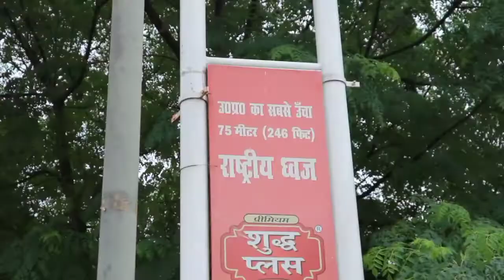NAUKA VIHAR | Gorakhpur| Barish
NAUKA VIHAR | On Barish